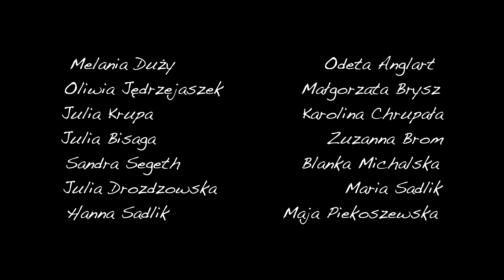ART - MUSIC OGNISKO MUZYCZNE W LĘDZINACH